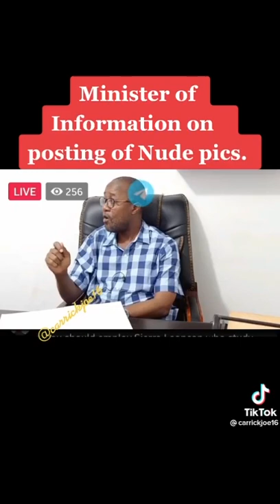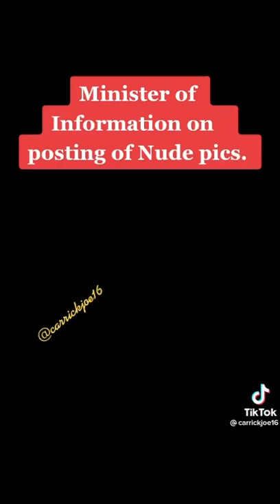Minister of Information addressed Posting of Nude Pictures on Social Media. Mohamed Rahman Swaray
News of Salone Today.  Minister of Information addressed Posting of Nude Pictures on Social Media. Mohamed Rahman Swaray